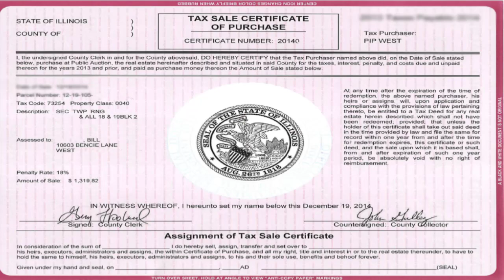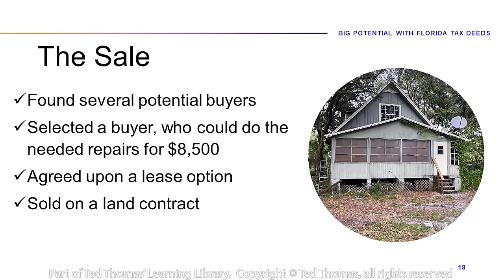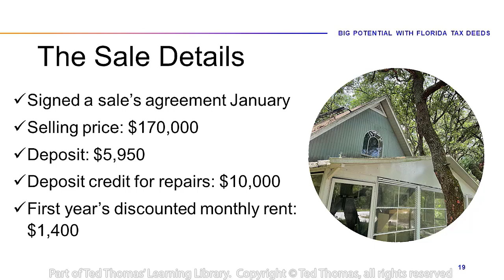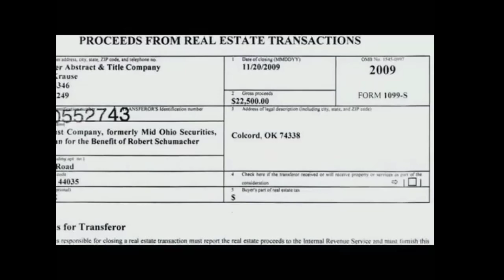Steve Kaempf & Ted Thomas: Tax Lien Investing Made Simple Part 3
This third video with Steve Kaempf and Ted Thomas takes you deeper into the money-making world of tax lien certificates. Want to learn more? Ted thoroughly explains the basics and shares why these opportunities are worth a look, especially if you want a steady investment.

Ted also tells a success story about one of his students who turned a small amount into a big profit from a tax lien auction. His tips are straightforward and meant to help you make smart decisions. Watch the video to see how easy it is to get started and do well with tax lien investing!

Video Highlights:
📈 High Returns: Florida offers up to 18% interest on tax lien certificates.
🏠 Big Potential: Buy properties at auctions for well below their assessed value.
🚧 Precaution: Always inspect a property before bidding to avoid surprises.
🌍 Online Access: Invest from anywhere and participate in online auctions.

Key Moments In This Episode:
00:00 - Steve welcomes Ted back for their third interview.
00:17 - Ted explains the basics of tax lien certificates.
02:04 - How the government seizes homes and sells them at auctions.
03:07 - Client buys a $90k home for just $9k.
05:26 - Ted's coach earns interest directly from the county.
06:14 - Ted names Texas as one of the fastest states for deeds.
07:34 - Texas investors can earn 25% with redeemable deeds.
08:55 - Ted explains the benefits of investing in Georgia.
10:26 - Why you need a knowledgeable attorney or broker.
12:21 - Client buys land for $672 and flips it for $222k.

Ted chose to teach Tax Lien Certificate and Tax Defaulted Property Investing because it is Certain, Predictable, and Secure. He is a specialist in teaching Advanced Tax Lien Certificates and the Tax Defaulted Auction processes and concepts to investors and professionals. Industry insiders consider Ted Thomas to be America’s Tax Lien Certificate and Tax Deed Authority. In the past three decades, he has pioneered many new techniques and strategies for Investors and Professionals.